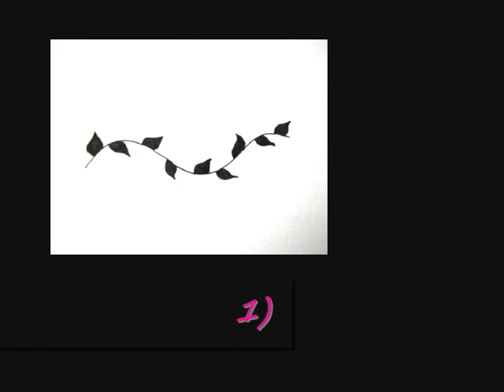How to draw henna vines (Part 1)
This is a video for beginners showing how to do different henna vines. I also have a step by step tutorial which you can see by clicking the following link: